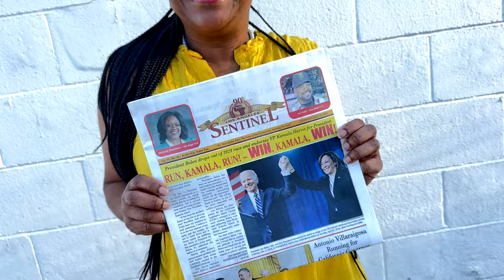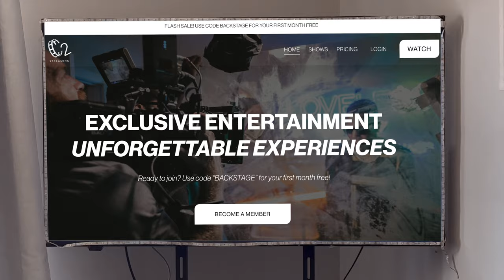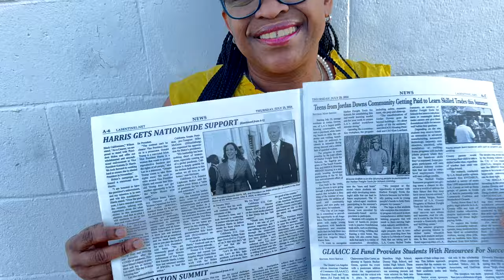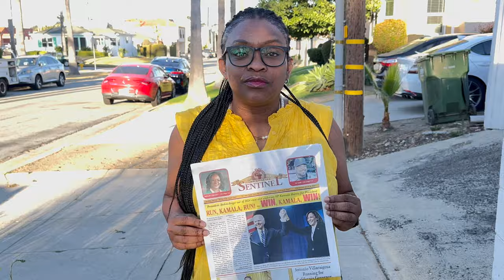Lil Wayne SPOOF - Kamala Milli MUSIC VIDEO By APT Songs (A Milli Parody)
A parody of Lil' Wayne's "A Milli" about the 2024 election run of Vice President Kamala Harris!